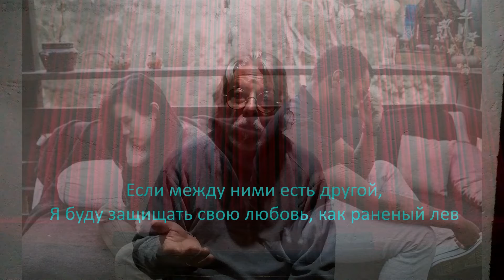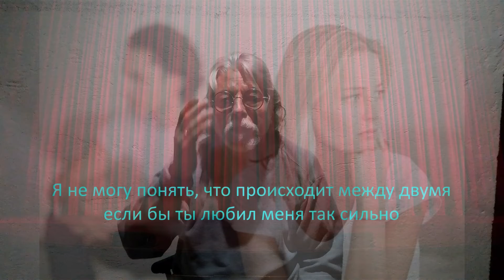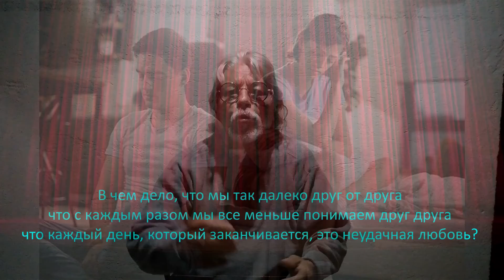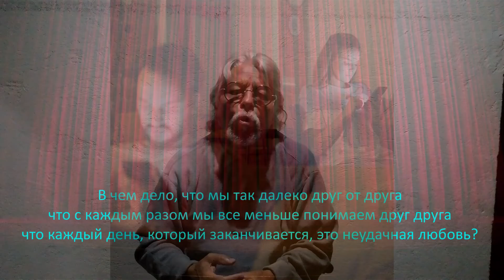Йеннаро: Что происходит между ними? / What happens between us?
Что происходит между ними?
What happens between us?
Heleno
Subtítulos en Ruso